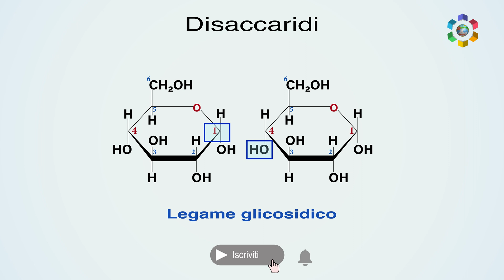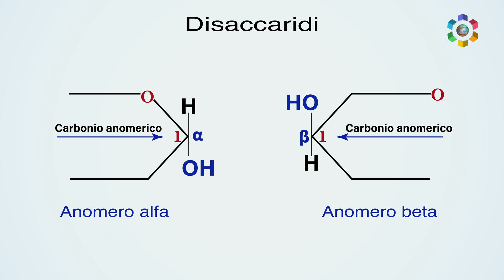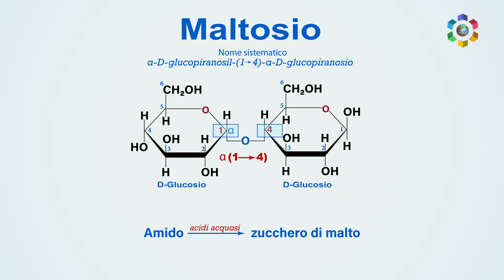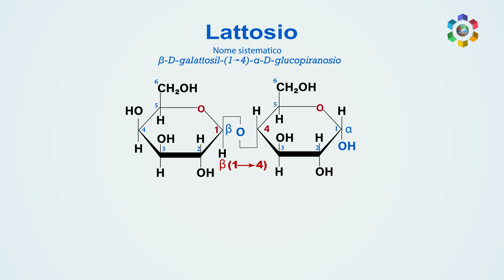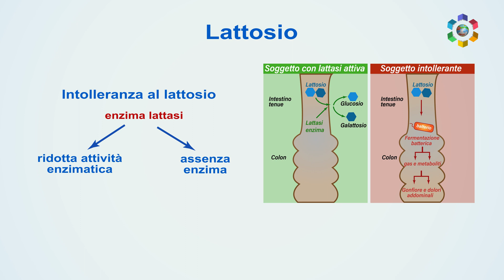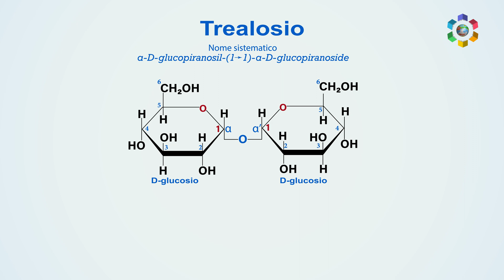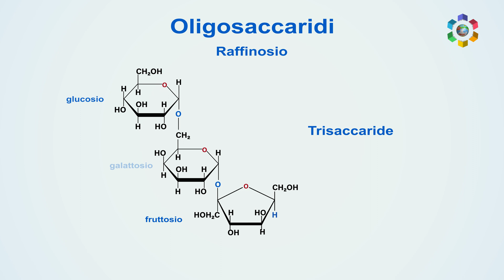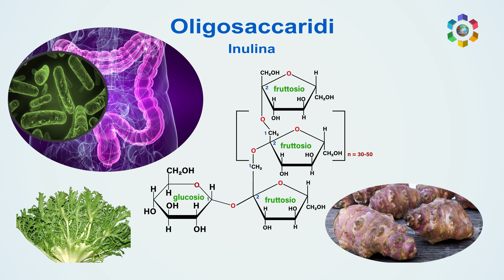Disaccaridi e Oligosaccaridi. Video in 4K!!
Nella video lezione vengono spiegati i principali disaccaridi ed oligosaccaridi sia dal punto di vista chimico, con le relative formule di struttura, e sia dalla loro incidenza ai fini della alimentazione umana.
Le immagini sono tutte in vettoriale di altissima qualità.

I polisaccaridi.